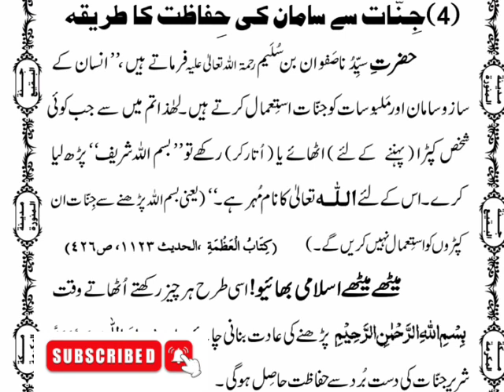कपड़े और सामान को जिन्नात और शैतान से ऐसे बचाएं |Jinnat ka qabza saman par Gms topic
dua taveez
mohabbat ke taveez